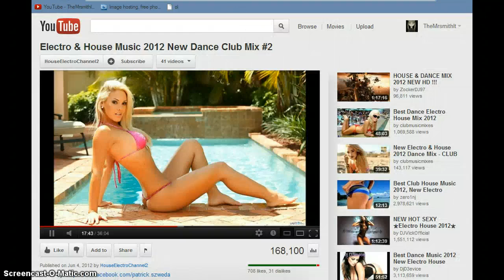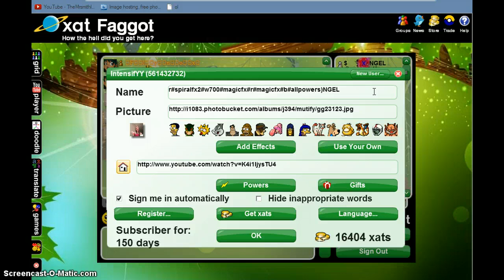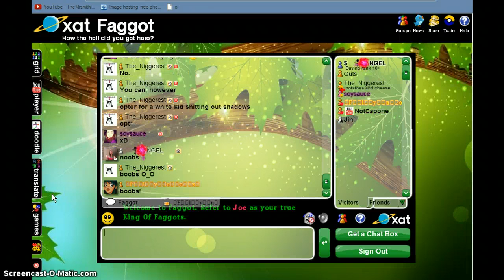Cloning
READ THIS! Well the video stops at 3:00.